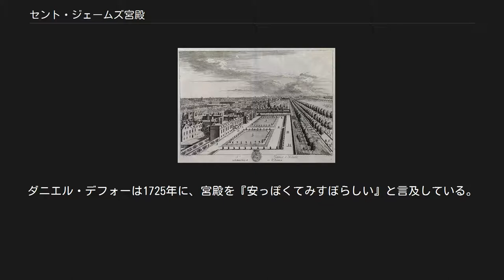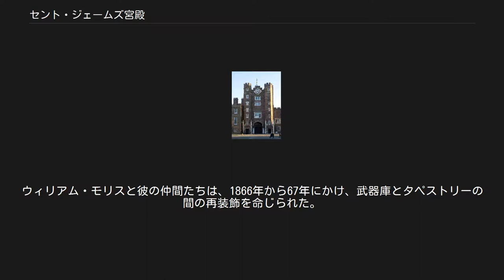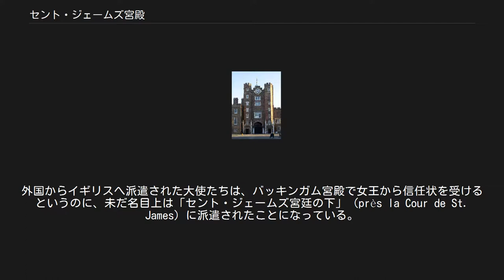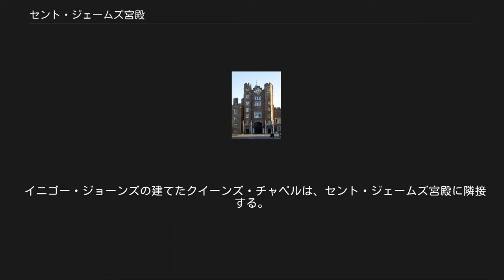セント・ジェームズ宮殿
ヘンリー8世時代から残る、ペル・メル側の宮殿メイン・エントランス セント・ジェームズ宮殿（St. James's Palace）は、ロンドンにある最も古い宮殿の一つ。
セント・ジェームズ・パークのちょうど北側、ペル・メルにある。
 セント・ジェームズ宮殿とペル・メル。
1715年のジャン・キップの絵より 宮殿はヘンリー8世の命令で、聖ジェームズに捧げられたハンセン病患者用病院がかつてあった場所に建てられた。
新宮殿は、ヘンリー8世がホワイトホール宮殿に次いで肩入れしたもので、4つの中庭を囲むテューダー様式の赤煉瓦で建設された。
多角形の小塔の側に立つ門番小屋が、今も北側に残る。
ホワイトホール宮殿が火事で使用できなくなった1698年から、ロンドンでのステュアート王家の第一の王宮となり、王朝の行政の中枢となった（この役割は今も残る）。
メアリー1世はここで亡くなり、彼女の心臓と内臓は宮殿内の王室礼拝堂に埋葬された。
エリザベス1世は、スペインのアルマダ艦隊がイギリス海峡を航行するのを待つ間、夜をこの宮殿で過ごしたと言われている。
チャールズ1世は、処刑前夜にここに泊まり、少なくともぐっすり眠った。
オリヴァー・クロムウェルは宮殿を引き継ぐと、共和制の間兵舎として使用させた。
 ハノーヴァー王家の最初の3代の王たちは、他のヨーロッパ王家の都市宮殿の豪勢さとはほど遠いセント・ジェームズ宮殿を、ロンドンでの第一の王宮として使用していた。
ダニエル・デフォーは1725年に、宮殿を『安っぽくてみすぼらしい』と言及している。
1809年、火事が起き、王家の私室のある南東角を含む宮殿の一部が損傷した。
この私室は修復されず、クイーンズ・チャペルが孤立して残った。
宮殿とチャペルの間には、今マールバラ・ロードが走っている。
ジョージ3世は、王妃シャーロットを戻すためにバッキンガム・ハウス（バッキンガム宮殿の前身）を1762年に購入した。
宮殿は、引き続いて19世紀前半まで重要な場所として使用されていた。
次第に、限られた公式行事、歓迎式典、王家の結婚式、洗礼式などに使用されるだけになっていった。
ヴィクトリア女王は、1837年に形式的に引っ越しをし、王家の住まいとしてのセント・ジェームズ宮殿の地位は役目を終えた。
いくつかの建造物と内装がクリストファー・レンとウィリアム・ケントの手で修復されたが、多くは19世紀中に改造された。
ウィリアム・モリスと彼の仲間たちは、1866年から67年にかけ、武器庫とタペストリーの間の再装飾を命じられた。
 セント・ジェームズ宮殿は、現在も使用され、宮廷もこの場所を公的な住所にしている。
外国からイギリスへ派遣された大使たちは、バッキンガム宮殿で女王から信任状を受けるというのに、未だ名目上は「セント・ジェームズ宮廷の下」（près la Cour de St. James）に派遣されたことになっている。
そのためダウニング街を首相府の代名詞に使用するように「セント・ジェームズ宮殿」は王室の代名詞である。
宮殿は、アン王女とアレクサンドラ王女（ケント公ジョージの長女。エリザベス2世の従妹）のロンドンでの住居とされている。
宮殿の形体は、不規則に広がった建物が宮廷オフィス、公用棟として建つ。
混合部分には、かつてプリンス・オブ・ウェールズ、チャールズとウィリアム王子、ヘンリー王子が住んでいたヨーク・ハウス、イギリス政府が公式歓迎式典用に使用していたランカスター・ハウスがある。
かつてエリザベス王太后が住み、現在はプリンス・オブ・ウェールズ邸であるクラレンス・ハウスが近くにある。
 イニゴー・ジョーンズの建てたクイーンズ・チャペルは、セント・ジェームズ宮殿に隣接する。
セント・ジェームズ宮殿は宮内省から派遣された護衛兵がいる、ロンドンの4つの建物の一つである（他の三カ所は、バッキンガム宮殿、クラレンス・ハウス、ホース・ガーズである）。